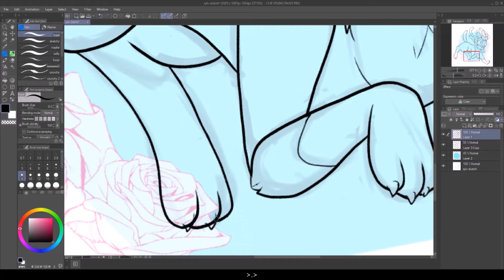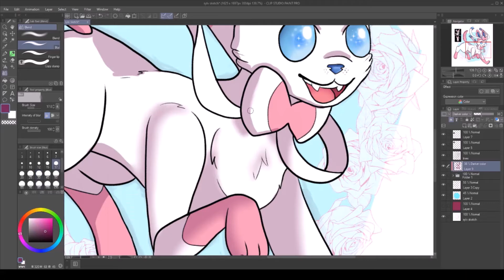Pokemon Speedpaint - Sylveon! ♥ rosedevoir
still learning clip studio paint, starting out with drawing lil cutie sylveon!
(can you tell i love the sparkle brushes!?)